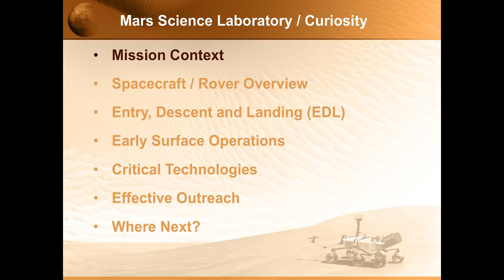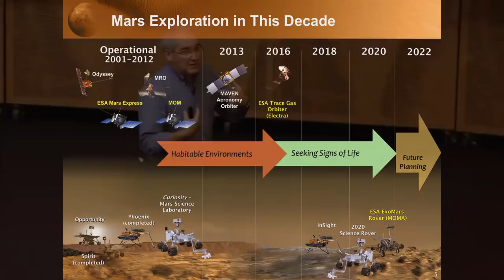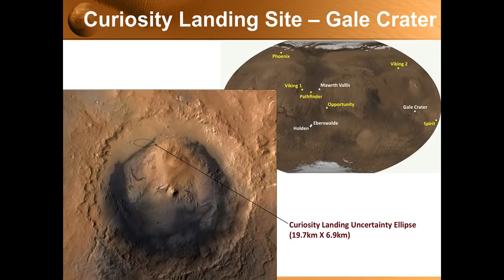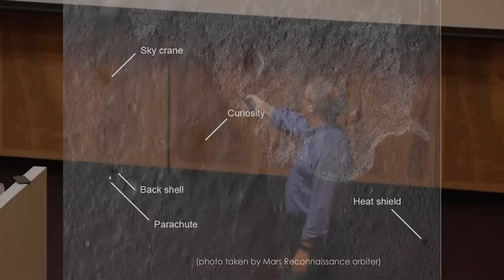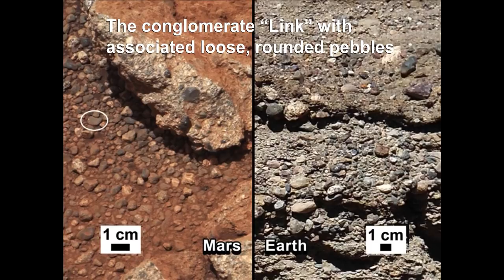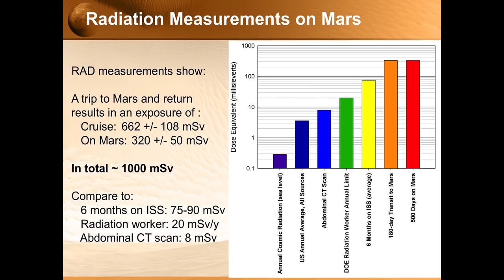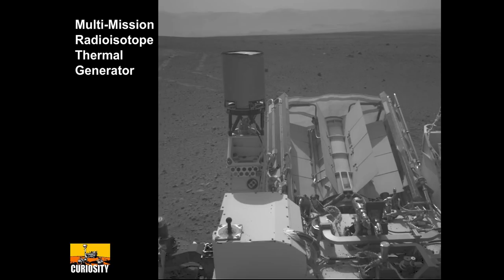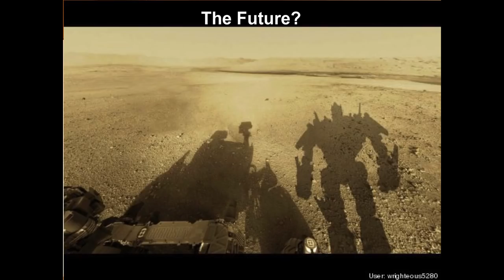Making robots for Mars with NASA scientist Dave Lavery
Dave Lavery, Roboticist from NASA talks about the Curiosity Rover mission and Mars exploration.

Dave Lavery is a roboticist and is Program Executive for Solar System Exploration at NASA, leading the design of the next generation of spacecraft to explore Mars.

Dave leads the Curiosity Rover mission which landed on Mars in 2012, and is trying to determine if Mars was ever able to support microbial life. He is also working with the NASA and European Space Agency teams launching rovers to Mars in 2020 to actively search for signs of life in the Mars environment and prepare for future missions that may return Mars samples back to Earth.